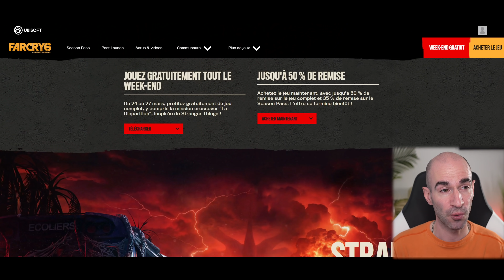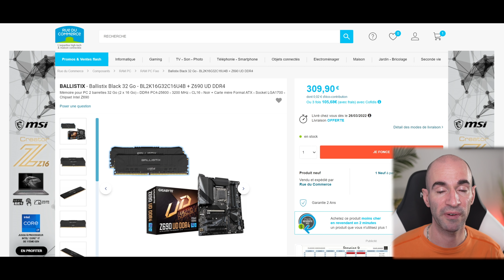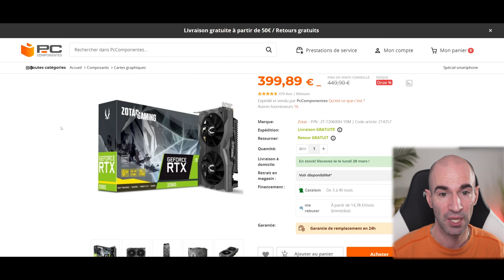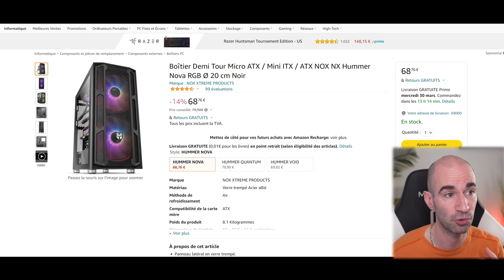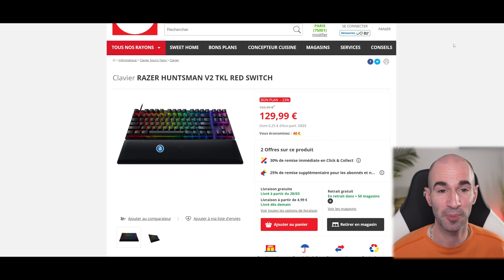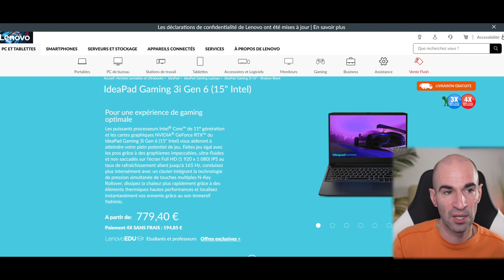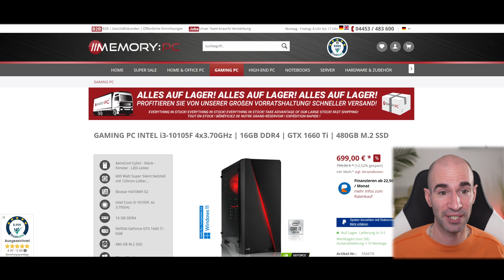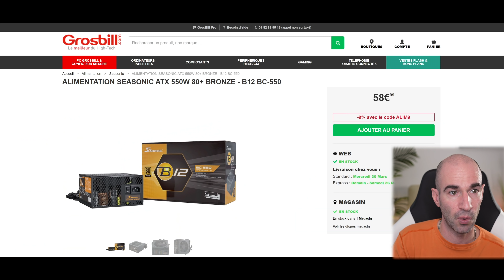BON PLAN Hardware & PC Gamer 2022 by FNK (12)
▬▬▬▬●LIENS●▬▬▬▬

Carte Mère MSI B550M Pro-VDH
Carte Mère MSI B550 A-Pro
SSD NVMe 1To Crucial P5 Plus

RX 6600 XFX
RX 6600 Asus

Boitier Nox Hummer
Ventirad Deepcool
Ventirad Cooler Master
Watercooling 240 Arctic
Pack 3 Ventilateurs RGB Deepcool
Pack 3 Ventilateurs RGB Corsair

➡️CLAVIER / SOURIS / CASQUE
Pack Clavier + Souris Cooler Master
Clavier mécanique 60% Mars Gaming
Souris Steelseries Rival 3
Souris sans fil Stellseries Rival 3
Souris sans fil Razer DeatAdder v2 X
Casque Cooler Master MH630
Casque Steelseries Arctis 3
Casque USB Corsair Void Elite

⏱ TIMERS
00:00​​​​​​ Introduction
00:38 Composants PC
04:19 Cartes Graphiques
08:11 Alimentation, Boitier, Refroidissement
11:31 Ecrans Gamer
12:53 Périphériques Gamer
15:40 PC Portable, PC Gamer
23:20 Config Semaine